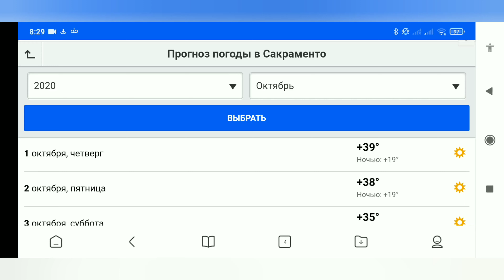Погода в США октябрь - ноябрь 2020. Штат Калифорния. Сакраменто.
Прогноз погоды и обзор реальной погоды